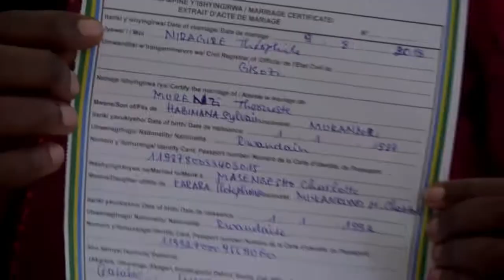UBUKWE NYARWANDA : Char & Theo Civil Marriage